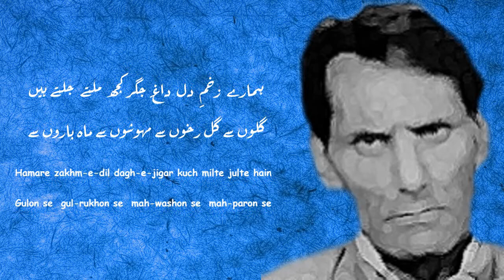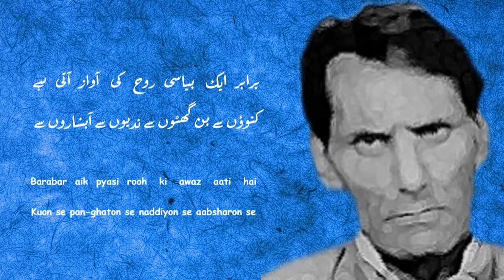Kaif Bhopali | Ham Un Ko Cheen Kar Laye Hain Kitne Dawe-Daron Se | Best Urdu Poetry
Cheen : Snatch
Dawe-Daron : Claimants
Shafaq : Twilight
Zakhm-e-Dil : Wounds Of Heart
Dagh-e-Jigar : Scars Of Liver
Milte Julte : Resemble
Gul-Rukhon : Flower Faced
Mah-Washon : Moon Faced
Mah-Paron : Piece Of Moon
Umidon : Hopes
Bharoson : Trust
Dilason : Consolation
Saharon : Support
Guphaon : Caves
Biyabanon : Wilderness
Gharon : Den
Kuon : Wells
Pan-Ghaton : Water Wells
Naddiyon : Lakes
Aab-Sharon : Waterfalls
Pighalna : To Melt
Munajaaton : Prayers
Fariyadon : Appeals